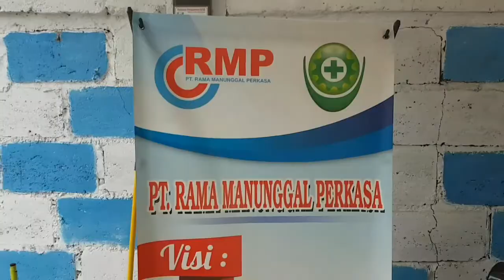KAYA RAYA dari Usaha Limbah Bahan Berbahaya dan Beracun (B3), PART 1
Banyak jenis usaha yang tak biasa kita dengar tetapi sangat bagus prospeknya seperti usaha pengelolaan Limbah B3 ( Bahan Berbahaya dan Beracun) yang saya liput di video ini.

Mendengar nama jenis usaha ini aja orang mungkin membayangkannya sdh ngeri ngeri sedap, padahal tidak seseram nama dan yang dipikirkan org lain.

Nama Limbah B3 itu sendiri berasal dari jenis limbah yang diatur pada UU no 32 tahun 2009 ttg pengelolaan Lingkungan Hidup.

Jadi bisnis Limbah B3 ini adalah jenis usaha yang bergerak dalam bidang Lingkungan Hidup. Cuma ada kategori khusus yang harus dilakukan dan dilengkapi jika usahanya bergerak dibidang ini.

Misalnya Oli bekas, Aki Bekas, Thinner bekas, Limbah Medis dan lain lain.

Lebih lengkapnya ikuti video berikut ya.

Usahanya Keren Habis.